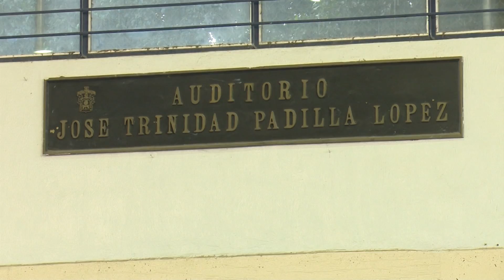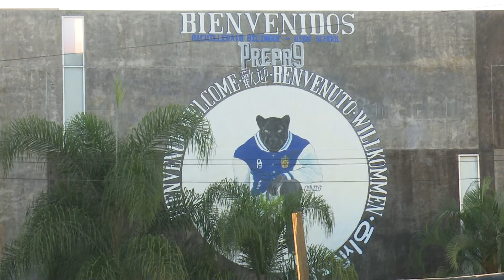Inauguran infraestructura en Prepa 9; el rector se compromete a regresar e impartir una clase